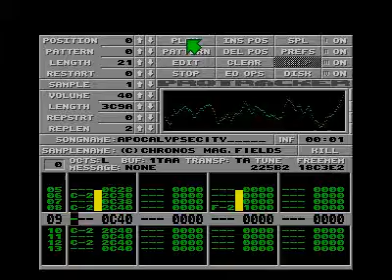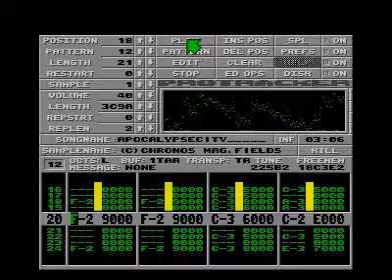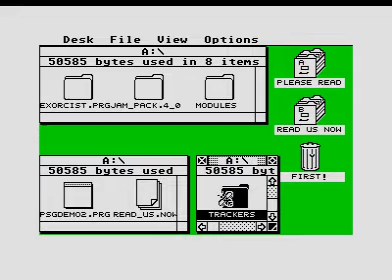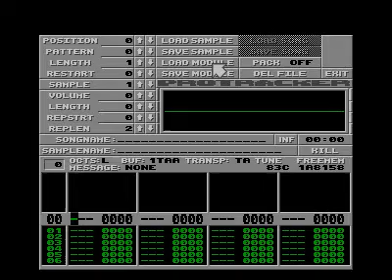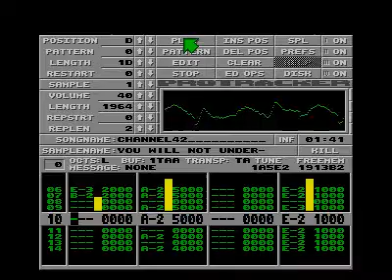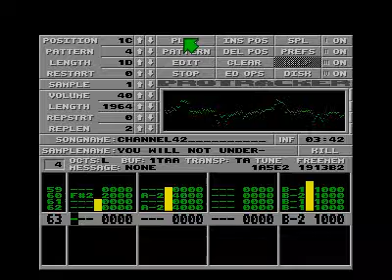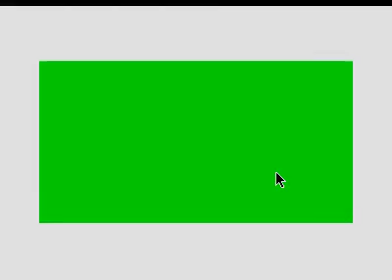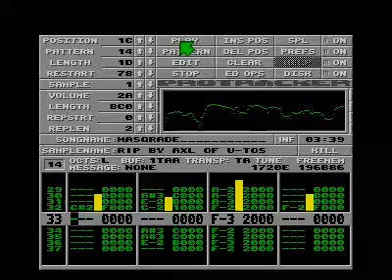protracker v1.2 for Atari ST (2)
transmission_disk_2_(19xx)(underground)